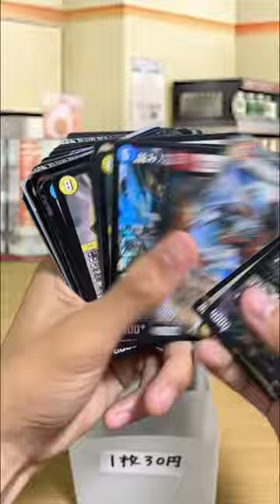[カードゲーマーあるある]ストレージ漁るとき[ポケカ][デュエマ][遊戯王][インディ・ジョーンズ]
BOOKOFFのストレージって結構お宝カードあったりしますよねw

オススメ動画↓
[カードゲーマーあるある]